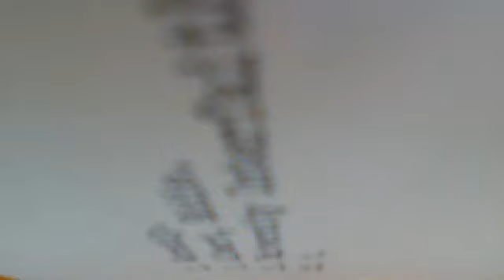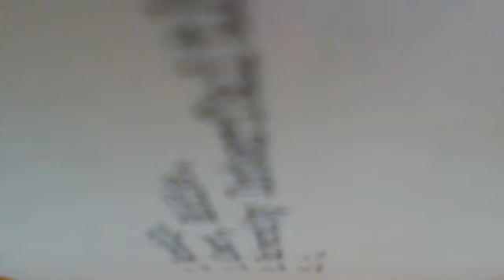HST 322 Week 9 Audio #1 Webcam video from 26 November 2013 18:04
HST 322 Week 9 Audio #1